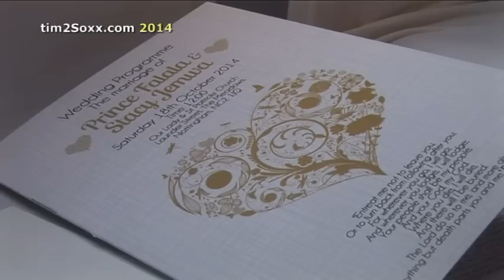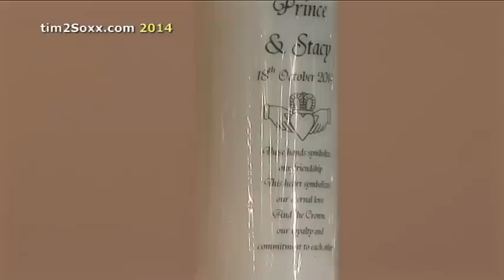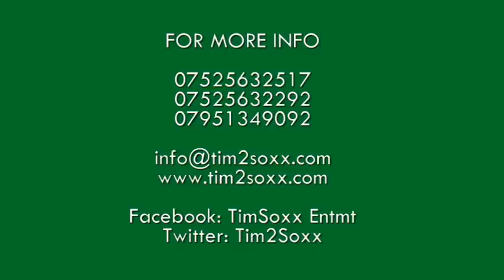tim2Soxx - Prince & Stacey's wedding